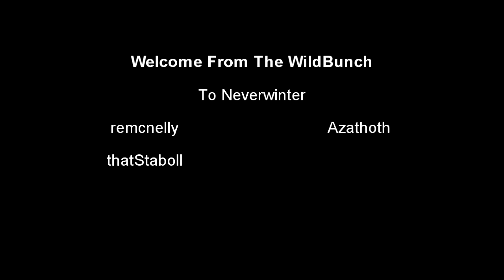Neverwinter Coop Play 64